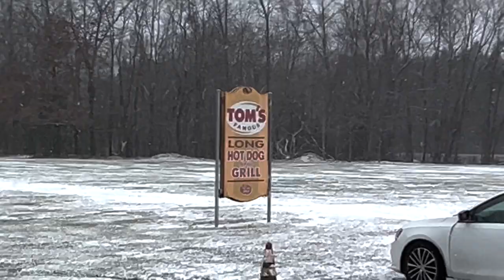Best Hot Dogs in Massachusetts? Brian & Sandy Visit Tom's Famous Long Hot Dog & Grill in Western MA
Brian: Hey San - where are we?

Sandy: We're at Tom's hotdogs!

Brian: Tom's famous long hotdog and grill. This place been here since 1954. We're not in the RV, we're actually passing by in a regular car today, but we figured we gotta do a little video on this place.

Sandy: It's like a roadside stand. Supposedly the best hot dogs in Massachusetts.. (Really? Maybe Coney Island in Worcester??)
We were looking for a place to stop and so we're here and it was great. Yeah. Friendly folks. Fast service. Yummy food. I got a side of mac and cheese...

Brian: Yeah, Mac & cheese - cool music. Clam chowder was really good.

Sandy: Yeah. Brian got clam chowder.. kind of brave

Brian: It was listed as famous and I said, okay, show me. It was good. It was really good.

Both: And that's it really..

Brian: Yeah. Hot dogs, mac and cheese. Mm-hmm. Yeah -  hitting the road. These guys with the refrigerator in the back of the truck - Yeah, see ya. That's it. We'll be back next time we're in town with the RV. Plenty of parking, big parking lot. Awesome. Thanks Toms!

Sandy: Bye.